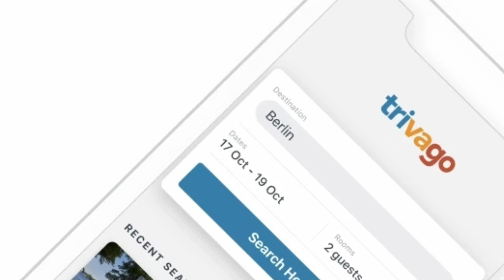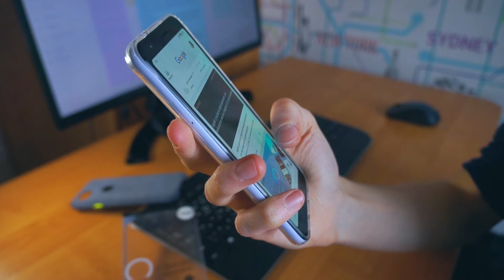BUDGET TRAVEL TIPS AND TRICKS | 3 GOLDEN RULES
• About Me:
I'm A Travel-Food-Lifestyle Blogger, Digital Marketing Professional, Content Creator, Sketch Artist, Social Media Influencer, Traveller, Sports Fanatic, Die-Hard Parineeti Chopra & Virat Kohli Fan.